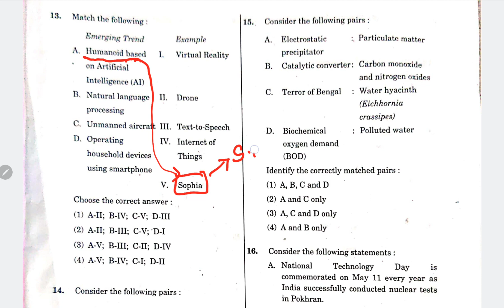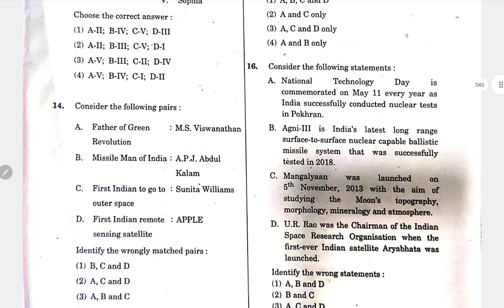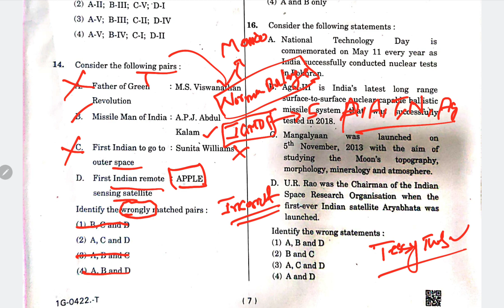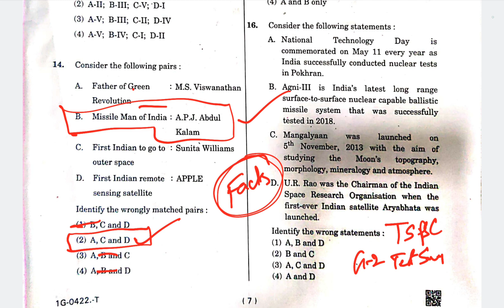TSPSC GROUP-1 PRELIMS 2023 | Questions - 13 & 14 Answers Explanation | Paper Code: 22040